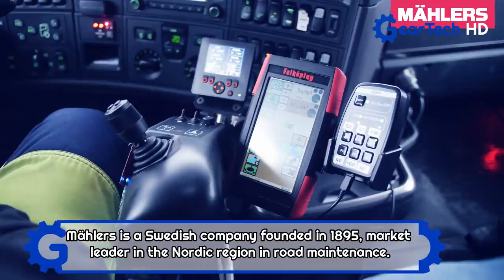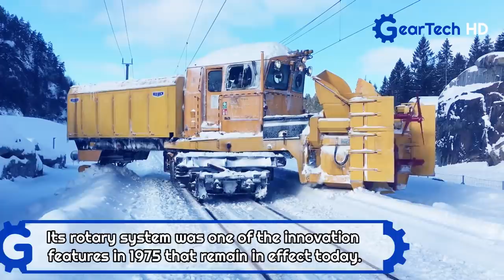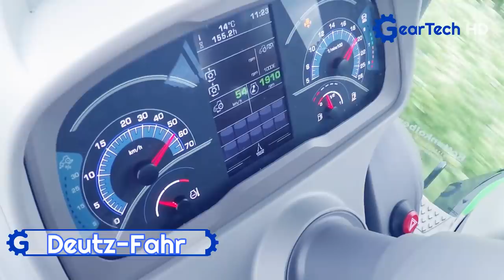The Most Advanced Snow Removal Machines you have to see ▶ Snow Plow Trailer 7,500 ton/hour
Vammas SB4504
Web: vammas.eu

Mählers
Web: mahlers.se